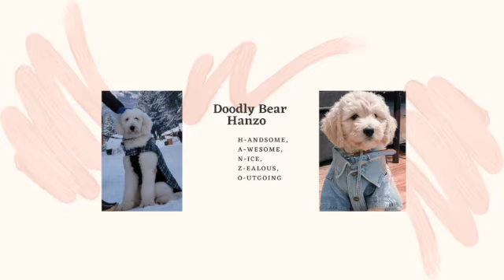Channel Trailer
Hello everyone! This video is about my adventures in 2021. Join me as I make another adventure this year. Thank you all!